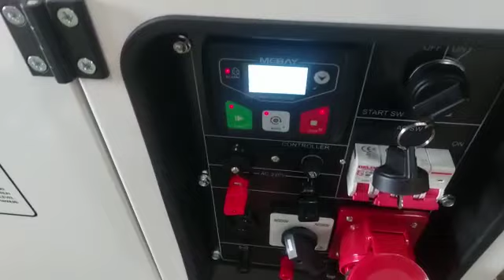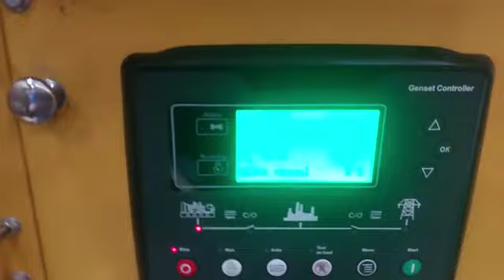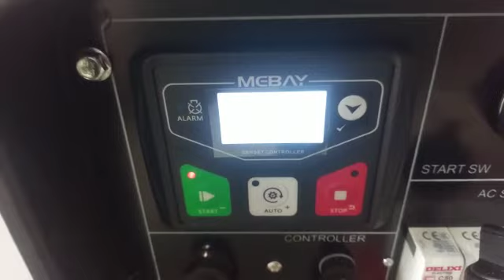Genset 15 kva 3 phase ( dual voltage ) Tsuzumi TDG 15000 SDV Japan Technology